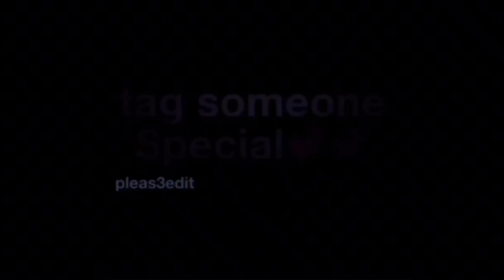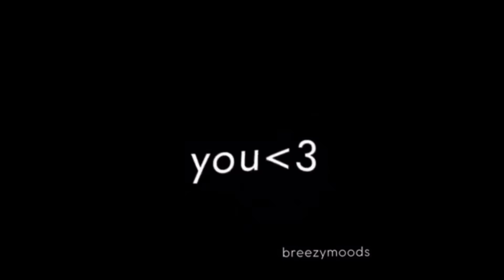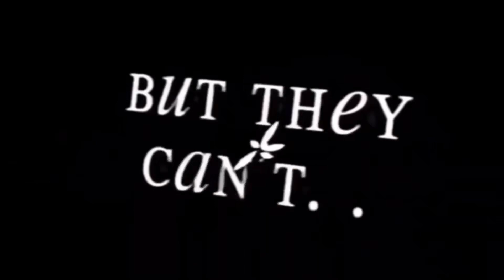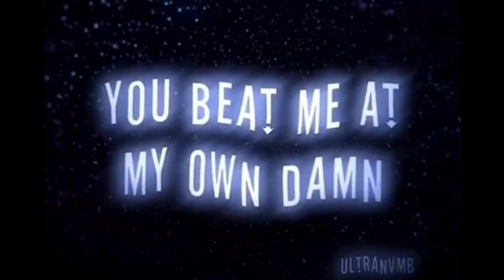Lyric Edits Compilation #2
THANK YOU SM FOR 1K!!